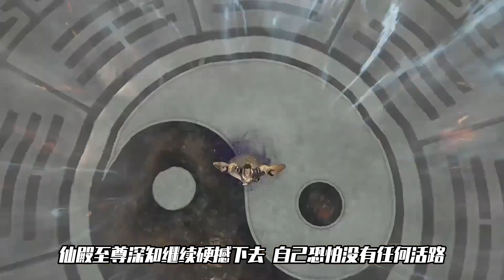完美世界：仙殿殘仙現身鎮殺石昊，秦長生喚醒五行山靈與殘仙對峙